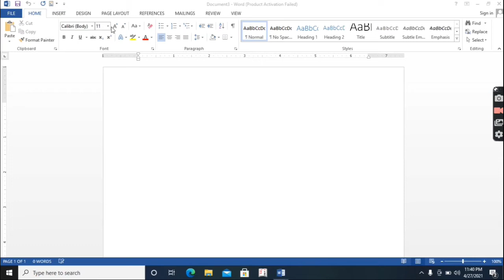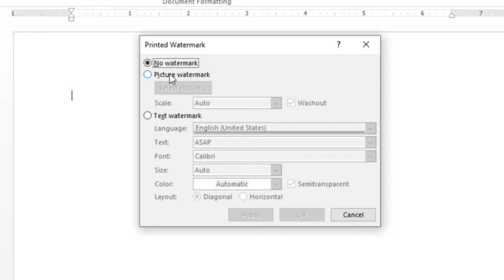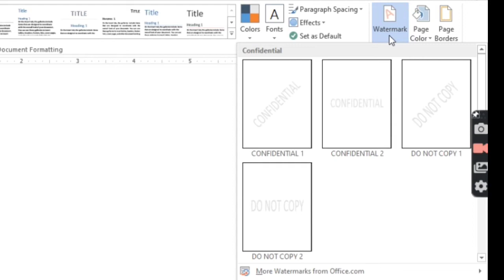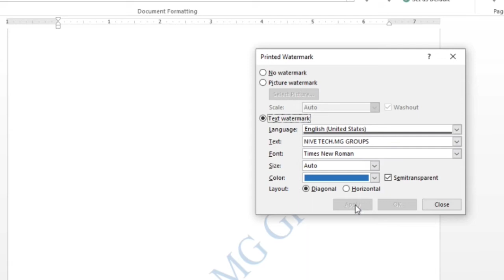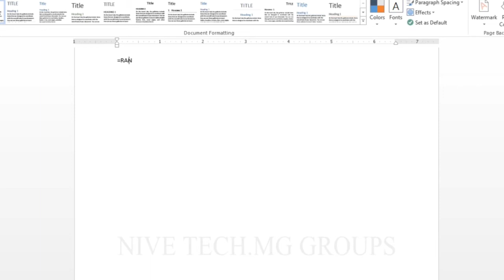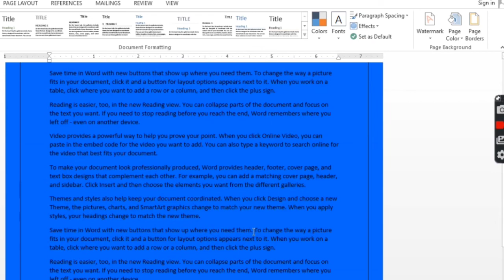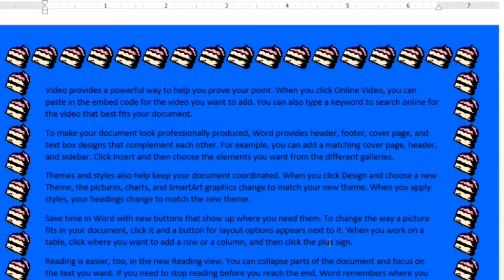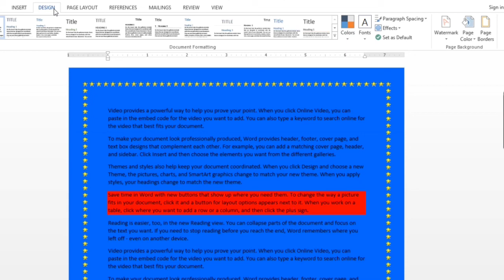How to work Page Background (watermarking, page colour, page border).